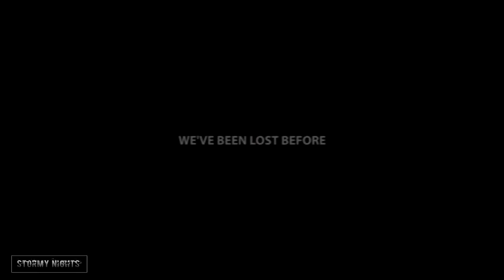Newt & Thomas | You're the Reason We're Free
forever bitter that scene between Newt and Thomas didn't make the final cut! such a sweet scene.

anyway enjoy the newest Newtmas video guys!

★Fandom       - TMR
★Characters  - Newt/Thomas
★Song            - Last Breath by Skrux
★Coloring      - mine